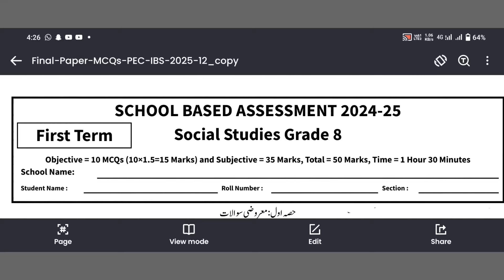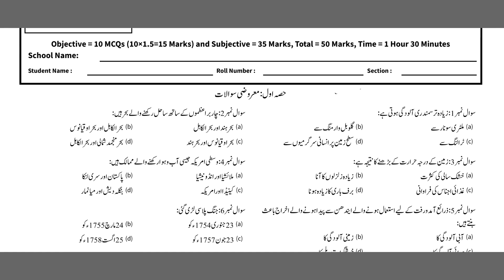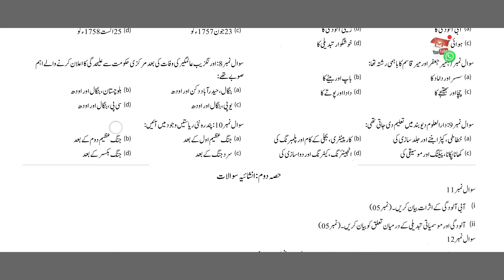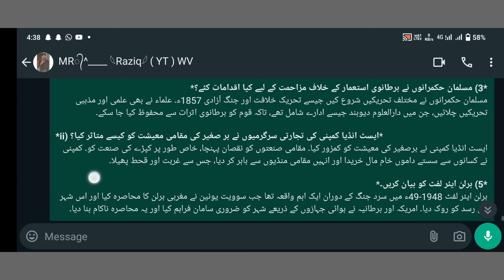8th class history and geography paper 2024 | 8th class social securities paper frist Term 2024 Paper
Class 8th History And Geography Paper School Based Assessment 2024 | SBA First Term papers 8 Class | PEC Grade 8th

Related Search
8th class History And Geography School based assessment
Class 8 History And Geography Paper School Based Assessment 2024
Class 8th History And Geography Paper School Based Assessment 2024
1st term pec 2024
grade 8 History And Geography paper 1st term urdu medium
grade eight 1st term paper History And Geography
1st term paper History And Geography class 8 pec 2024
8th class school based assessment 2024-25
8th class school based assessment 2024-25 first term
8th class History And Geography School based assessment first term
History And Geography 8th class school based assessment first term
First term school based assessment 8th class History And Geography
8th class school based assessment first term
History And Geography 8th class school best assessment first term
First time paper 8th class History And Geography School based assessment
History And Geography School based assessment 8th class first term
8th class school based assessment History 1st term
First time school best assessment 8th class Geography paper
History And Geography first time school assessment 8th class
8th class paper History And Geography School based assessment 1st term
History And Geography first term 8th class school based assessment
8th class History And Geography paper first term School based assessment
8th class school based assessment
History And Geography  SBA 2024 class 8
8th class school Based Assessment 2024
8th class school Based Assessment 2024 History And Geography
8th class History And Geography school Based Assessment 2023
8th Class SBA 2023 History And Geography
8th class school Based Assessment 2025
Faisalabad board
Lahore Board
Multan Board
Gujranwala Board
Rawalpindi board
Multan Board
Sahiwal Board
Dera Ghazi Khan board Exams 2024
"Board Exams"

SBA2024_History And Geography
pec_exam_History_And_Geography _class8th